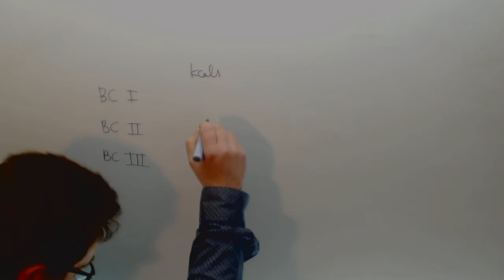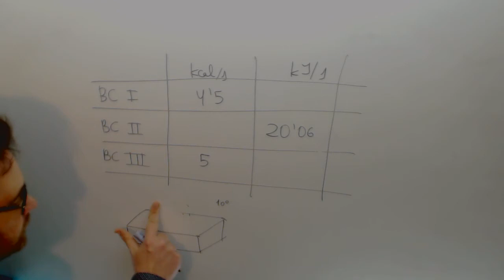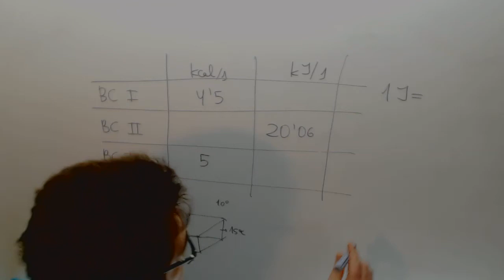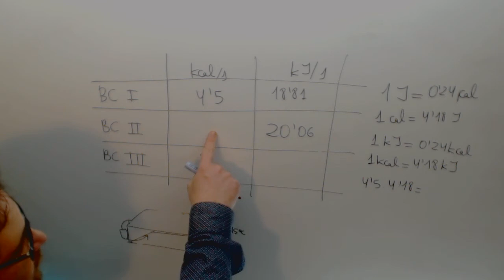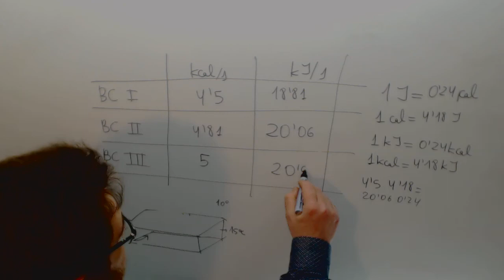Unidades de energia kJ kcal Ciencias Naturales 2º ESO Academia Usero Estepona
Unidades de energia kJ kcal Ciencias Naturales 2º ESO Suscríbete a nuestro canal en Youtube para ayudarnos a seguir creciendo Academia Usero en Estepona, el centro de formación con más vídeos en Internet del Mundo presenta